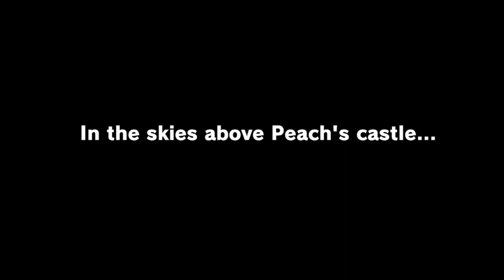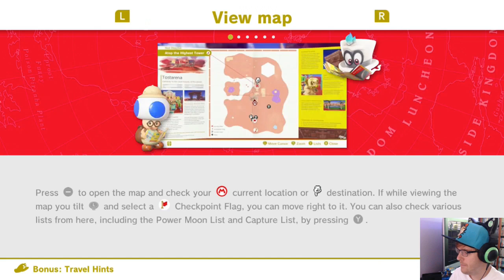FANDOM Plays - Super Mario Odyssey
We're playing Super Mario Odyssey on the Nintendo Switch!